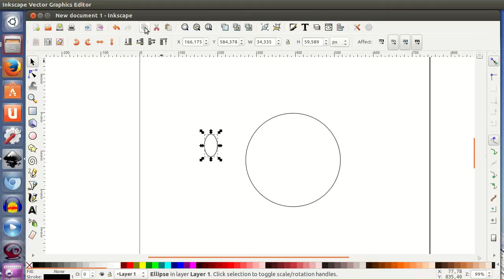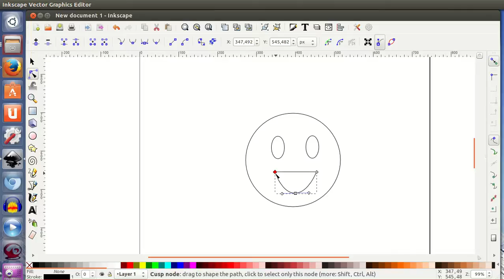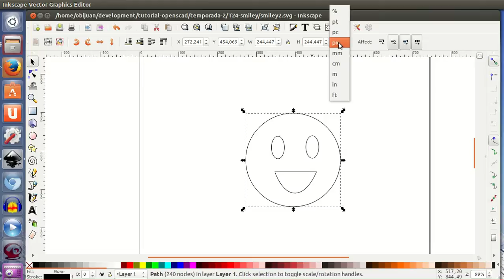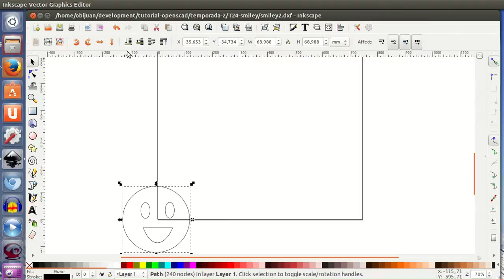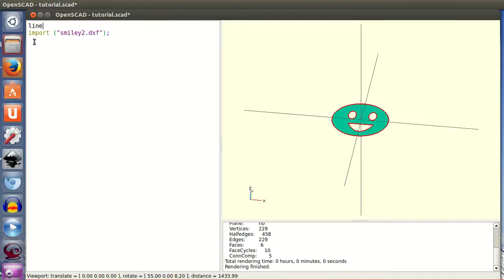Tutorial openscad 2: Extruyendo una cara sonriente! (24/28)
Extrusión de una cara sonriente, hecha con inkscape a partir de 3 círculos y una curva de bezier. Se combinan los objetos, se convierten a segmentos rectos, se exporta a dxf y se importan a openscad, donde se extruyen mediante una extrusión lineal